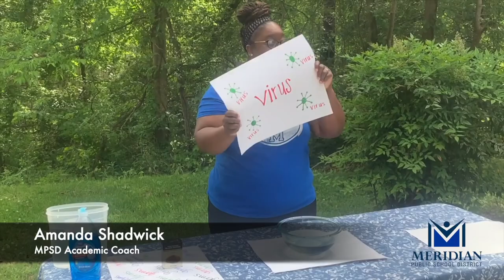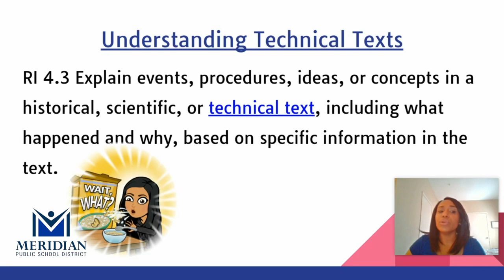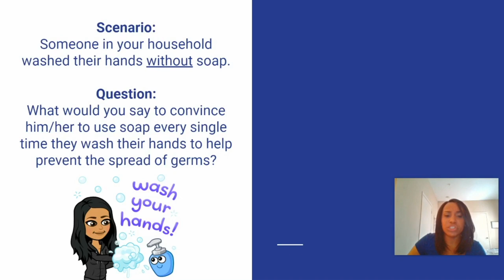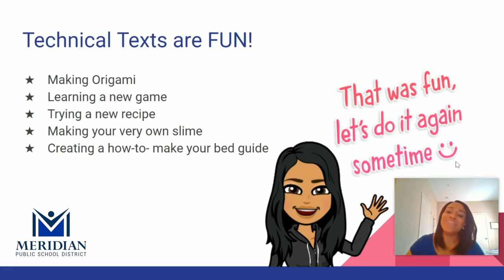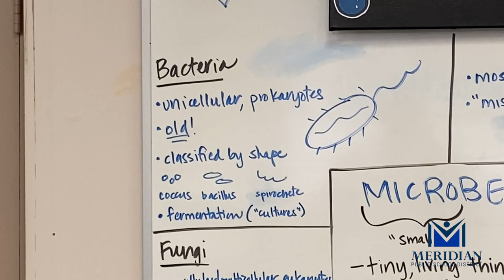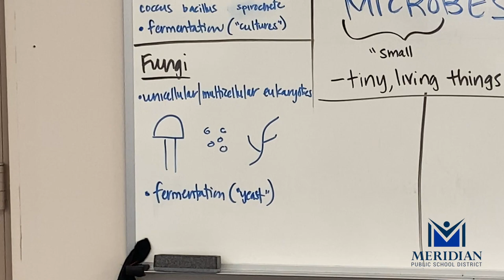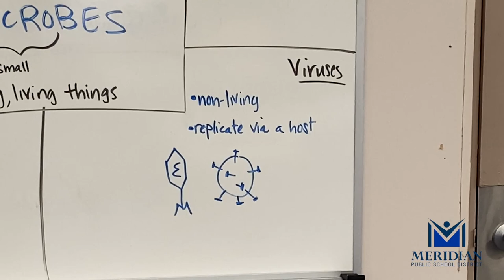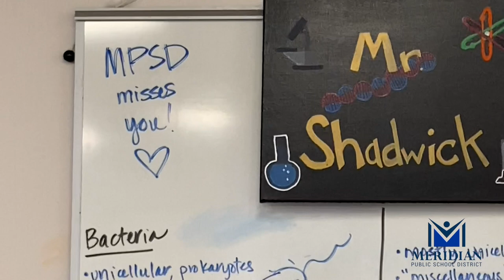Learn About Viruses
MPSD Academic Coaches teach you all about Viruses in this online lesson!